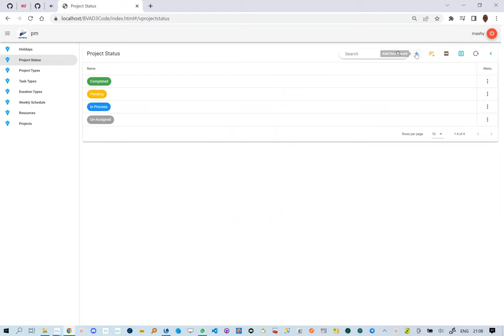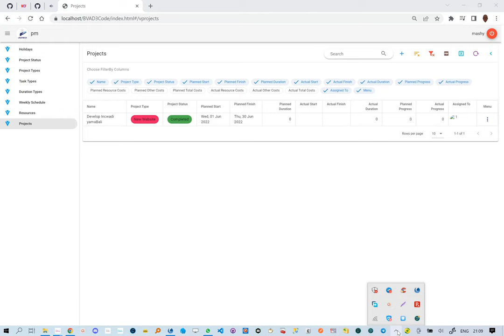Mashy Teaches Low Code Vue Web Development with Vuetify - Incwadi yamaBali - Lesson 10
In this video we review the latest progress in developing our Project Management WebApp.

Test Run: Drop it in your PHP Enabled Web Server

BTW